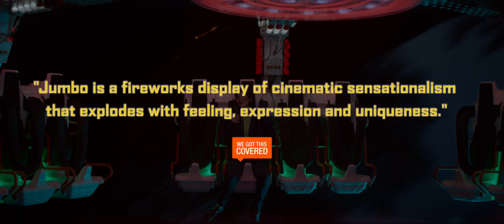Jumbo - Official Trailer | Sundance, Noémie Merlant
In Theaters 2/19/21

Available On Demand 3/16/21

Official Selection Sundance Film Festival, AFI Film Festival

Synopsis: Jeanne (Noémie Merlant, Portrait of a Lady on Fire), a shy young woman, works in an amusement park. She still lives at home with her mother and is fascinated with lights and carousels. When Jeanne meets Jumbo, the park's new flagship attraction, a thrilling and unique romance ensues.

"Splitting the difference between Terms of Endearment and David Cronenberg’s Crash in a way that’s often sweet and surreal" - Indiewire

“a weirdly uncouth story handled with rare grace and delicacy” - Daily Beast

“Merlant’s performance is riveting and heartfelt, in-turn bringing bolts and metallic scraps to life as a believable love interest.” - We Got This Covered